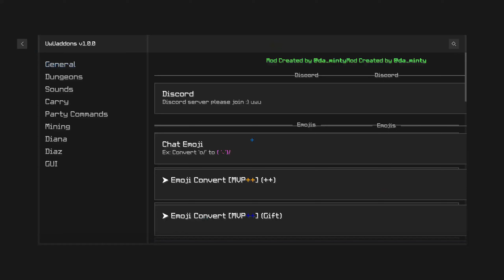10 minutes of hub 1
no more explanation needed.